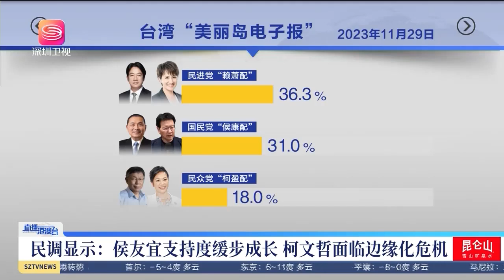拒絕藍白合的柯文哲，重挫風波不斷！【直播港澳台】